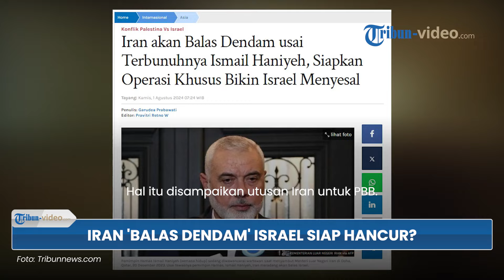Iran Sudah Siapkan Operasi Khusus Balas Dendam ke Pasukan Netanyahu, Penyesalan di Depan Mata Israel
TRIBUN-VIDEO.COM - Iran sudah siapkan operasi khusus untuk balas dendam ke pasukan Benjamin Netanyahu.

Iran menegaskan bahwa penyesalan akan menyelimuti dan sudah ada di depan mata Israel.

Mengutip Al Jazeera pada (1/8), kabar itu disampaikan pihak Iran dalam postingan X (Twitter) nya pada (31/7/2024).

Hal itu disampaikan utusan Iran untuk PBB.

Pihaknya menyatakan bahwa Iran akan melakukan operasi khusus terhadap Israel.

Operasi khusus sebagai respons terhadap pembunuhan Ismail Haniyeh itu sebenarnya akan menjadi operasi khusus yang lebih keras.

Dikhususkan untuk tujuan 'menanamkan' penyesalan yang mendalam kepada pelaku alias Israel.

"Iran akan melakukan operasi khusus terhadap Israel, respons terhadap pembunuhan tersebut sebenarnya akan menjadi operasi khusus yang lebih keras yang bertujuan untuk menanamkan penyesalan yang mendalam pada pelaku" - Utusan Iran untuk PBB.

Operasi khusus dari Iran nanti dikabarkan akan menimbulkan dampak besar hingga menimbulkan penyesalan mendalam, baik bagi pasukan dan juga  bagi para warga Israel.

Artinya, aksi balas dendam Iran atas kematian Haniyeh diprediksi bisa menimbulkan kehancuran besar di pihak Israel.

(Tribun-Video.com)

Artikel ini telah tayang di Tribunnews.com dengan judul Iran akan Balas Dendam usai Terbunuhnya Ismail Haniyeh, Siapkan Operasi Khusus Bikin Israel Menyesal,
Editor: Pravitri Retno W

Program: Tribun Video Update
Host: Yessy Arisanti Wienata
Editor Video: Dandi Bahtiar
Uploader: bagus gema praditiya sukirman